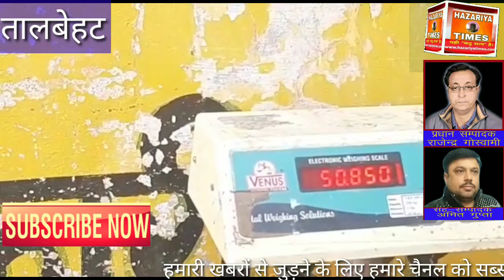तालबेहट स्थित गेहूं क्रय केंद्र का सदर विधायक ने किया निरीक्षण किसान को हर संभव सुविधा दी जाएगी